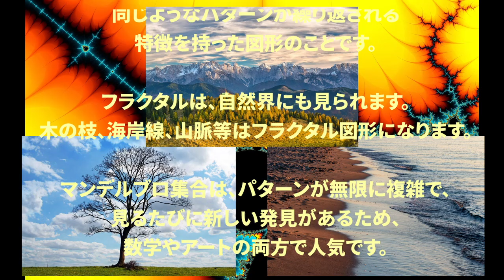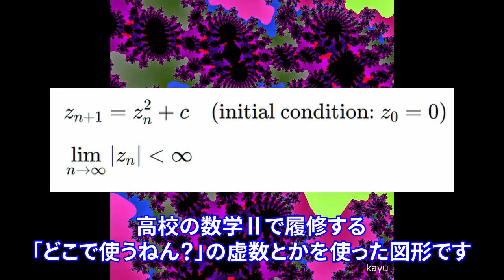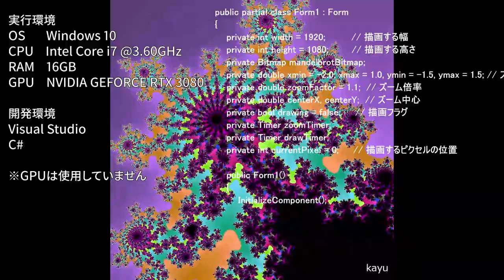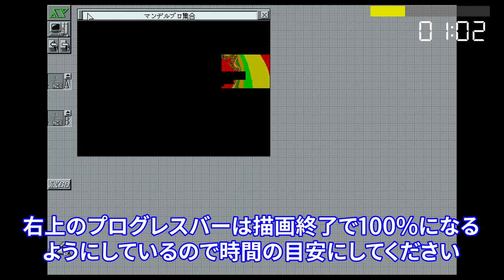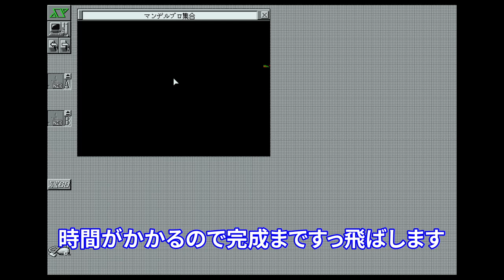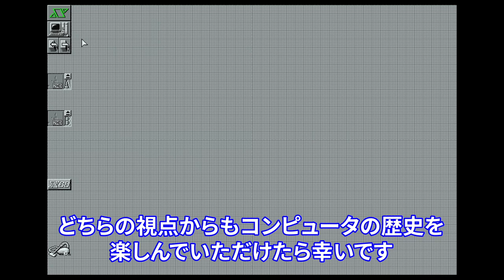【10分 vs 1秒】レトロ10MHz CPU vs Intel 3.6GHz CPU: マンデルブロ集合の描画対決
タイトルを「16bit CPU vs 64bit CPU」から修正しました。
※ビット幅で比較するのはおかしいのでは？とコメントを頂戴し、ご指摘はご尤もと。
　特定のH/W性能を比較するベンチマークではない点はご了承くださいませ。

懐かしのX68000と現代のPCを使って、マンデルブロ集合の描画速度を比較してみました。

0:00 マンデルブロ集合とは？
1:02 Windows PCを使ったマンデルブロ集合のズームイン動画
1:46 実行環境とWindows用プログラム ソースコード
2:52 レトロPCを使ったマンデルブロ集合の描画過程 等倍速
3:20 レトロPCを使ったマンデルブロ集合の描画過程 10倍速
4:37 レトロPCを使ったマンデルブロ集合の描画過程 ズームイン
4:54 エンディング & SX-WINDOW終了

この動画では、まずマンデルブロ集合の基本について簡単に解説し、次にWindows PC用の自作プログラムで描画したズームイン動画をお見せします。
そして、X68000というレトロPCを使って、当時の限られた性能で描画を試みた結果もご紹介。

今と昔、どちらの視点でもコンピュータの歴史を感じることができる、懐かしくも新しい体験です！ぜひお楽しみください。